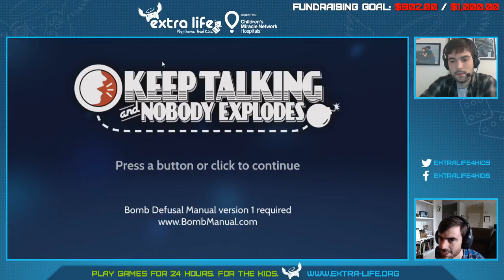Extra Life Marathon 2016 (Part 18)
Extra Life Marathon 2016 for OHSU's Doernbecher Children's Hospital -- Watch live